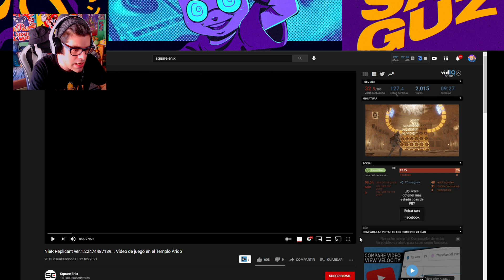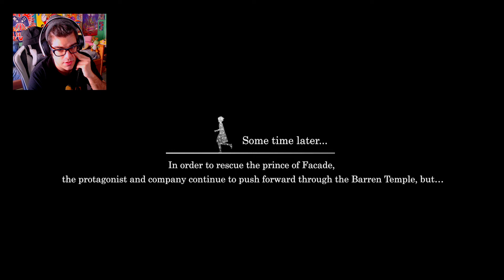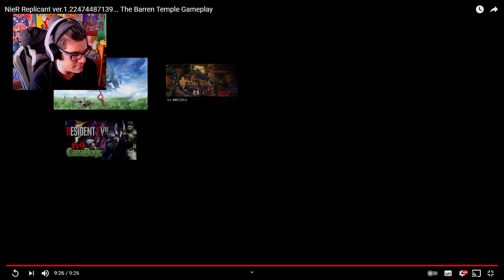POR FIN GAMEPLAY y... KAINÉ 😍 Mi REACCIÓN a NIER REPLICANT ver. 1.22 y NOVEDADES - Playstation, Xbox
POR FIN GAMEPLAY y... KAINÉ 😍 Mi REACCIÓN a NIER REPLICANT ver. 1.22 y NOVEDADES - Playstation, Xbox | Hola camaradas, soy Josanguz! Os traigo el gameplay en español y novedades de Nier Replicant ver. 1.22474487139

Hola camaradas, soy Josanguz!